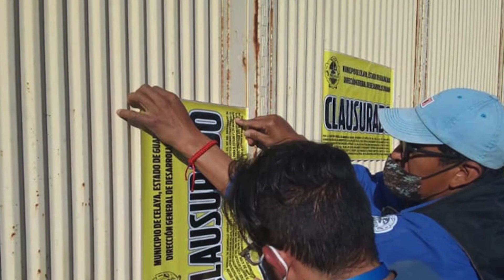Clausuran en Celaya centro nocturno, antro y fiestas por no respetar medidas ‘AntiCovid’